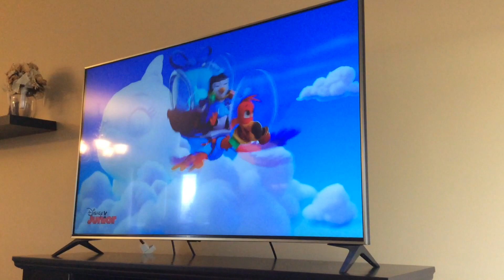T.O.T.S Bringing This Baby Home (underwater version)